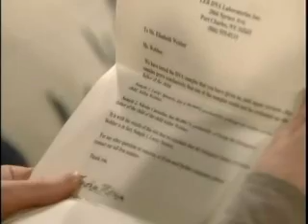GH- 5-10-11- Part 1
Everything but the Carly and Matt/Maxie Scenes

Edted by me.